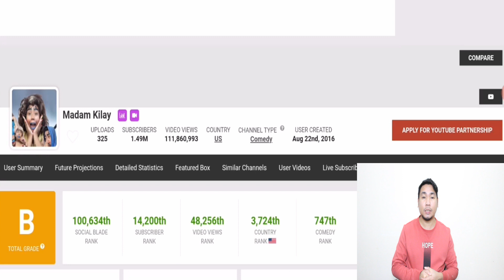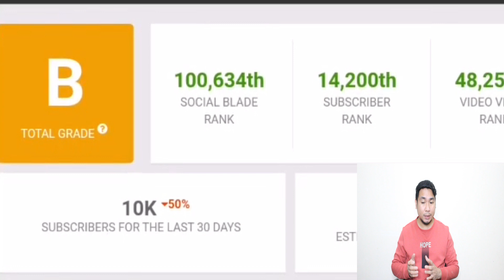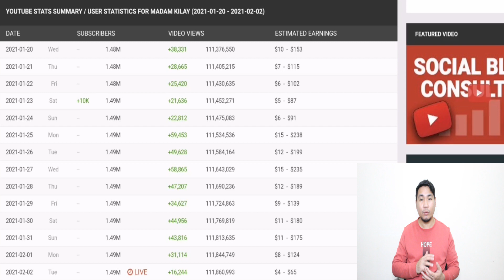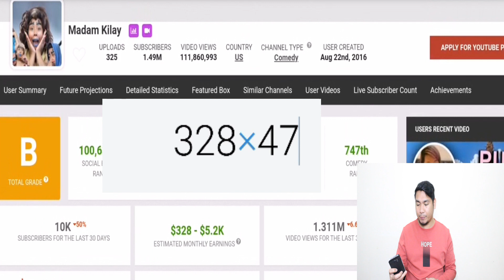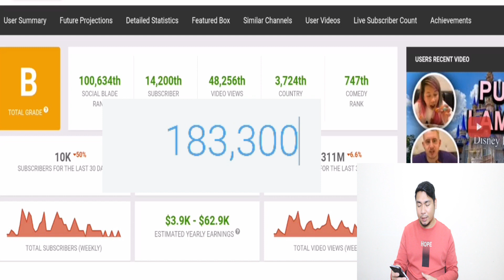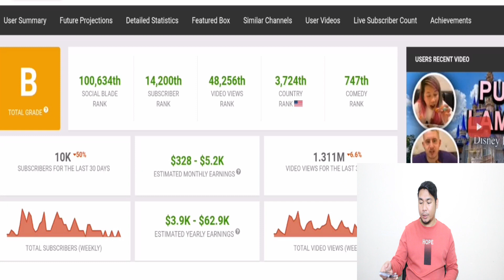Latest youtube sahod ni Madam Kilay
Magkano na kaya ang estimated sahod ngayon ni Madam Kilay sa youtube?